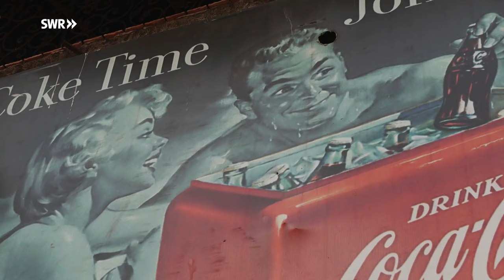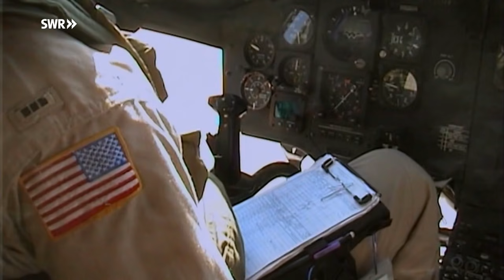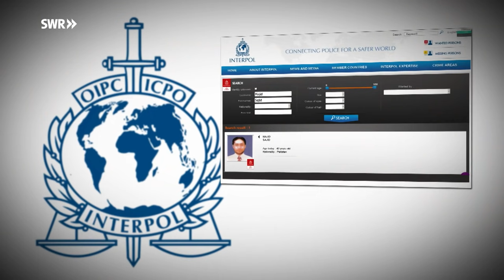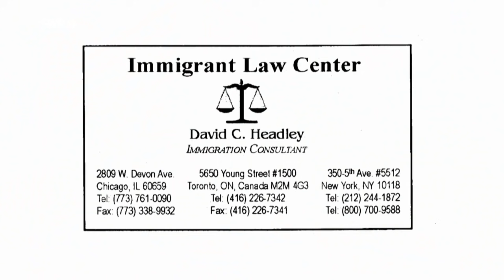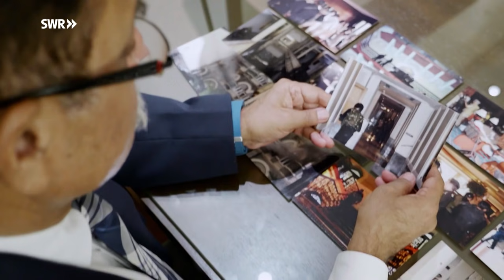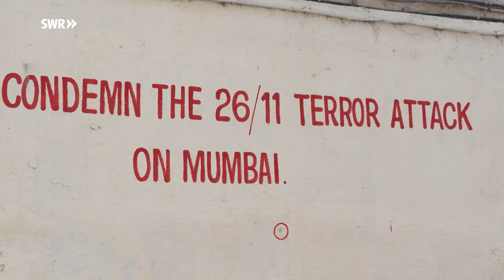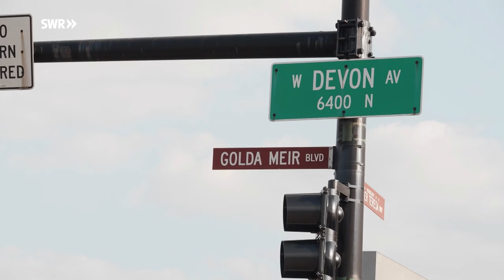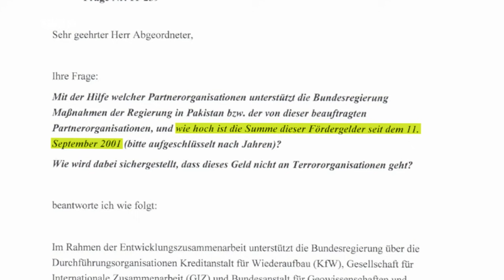Doku & Reportage - Spur des Terrors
Die Dokumentation "Spur des Terrors" erzählt die Geschichte des US-Geheimagenten David Coleman Headley, der unter den Augen der westlichen Geheimdienste zum islamistischen Doppelagenten und Terror-Mastermind wurde. Während er für mehrere Geheimdienste gleichzeitig tätig war, entwickelte er eine neue Form des Terrorismus, die bis nach Europa reicht. Autor Daniel Harrich verfolgt Headleys Spuren vom Angriff in Mumbai bis zu den Anschlägen in Kopenhagen und Paris. Dabei hinterfragt der investigative Filmemacher die Rolle der westlichen Geheimdienste, auch des BND: Welche Verantwortung tragen die Dienste am Aufbau der Terrorzellen.